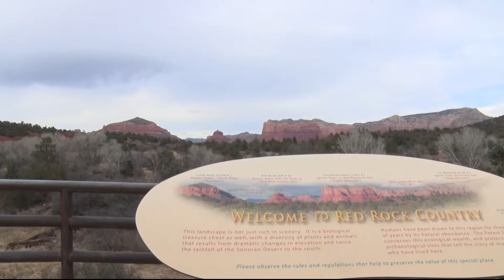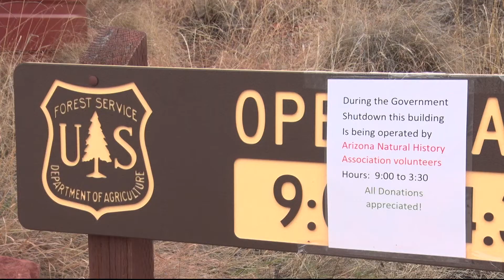Volunteers help clean up trashed national park ranger stations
As the government shutdown continues, national parks have been without rangers. In the Coconino National Forest, volunteers found the ranger station trashed.